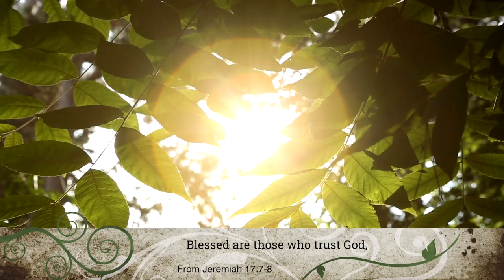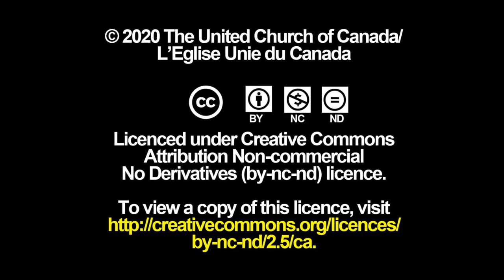Inspire Faith, United Church of Canada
Creating environments that Inspire, Nurture and Nourish faithful followers of Jesus, The United Church of Canada invites individuals and communities of faith to a lifelong process of faith formation.
All of the music in this video is Licensed by Annual Master & Synchronization Agreement between:

Track information:

1.           "Time To Believe"

Composed by:

Paul Lawler (PRS)

Published by: De Wolfe Ltd

Library: De Wolfe Music

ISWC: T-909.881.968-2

Track reference: DWCD 05780007

ISRC: UK-ATG-15-17868

BPM: 54

Tunecode: 121608DT

Released: 2013

2.           "New Life - Harp Glissando Up"

Composed by:

Julie Cooper (PRS)

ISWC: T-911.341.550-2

Track reference: DWCD 05370049

ISRC: UK-ATG-15-20641

BPM: 80

Tunecode: 083338KW

Released: 2011

3.           "New Life - Cymbal Roll"

Julie Cooper   0:06

Track Details

Track reference: DWCD 05370052

BPM: 80

Released: 2011

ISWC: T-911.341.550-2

ISRC: UK-ATG-15-20638

Tunecode: 083338KW